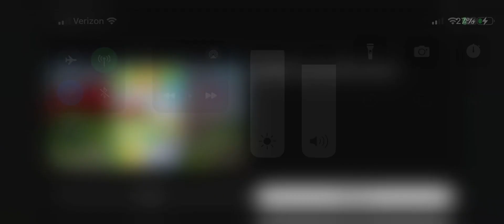Have -nice haloween to forzen Disney channel